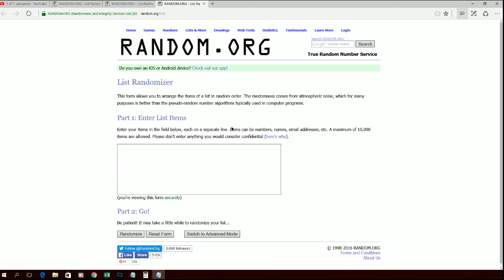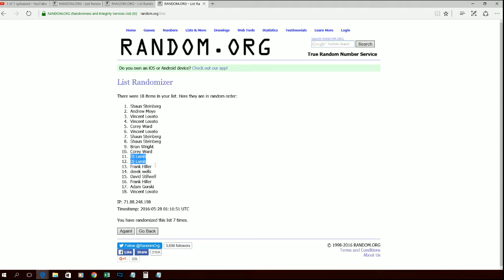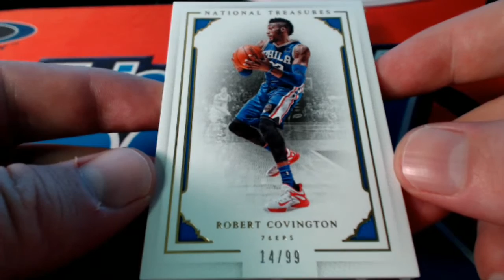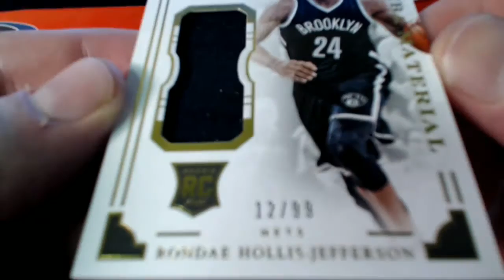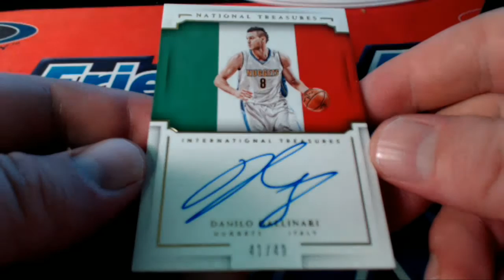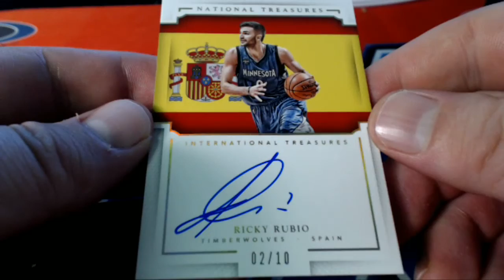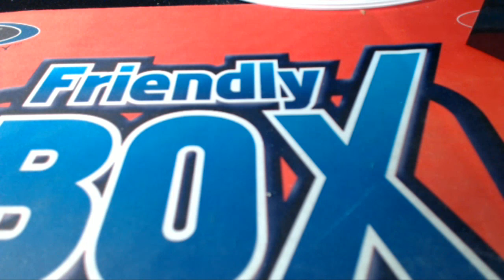2015 16 Panini National Treasures Basketball Box NTBBPYT211